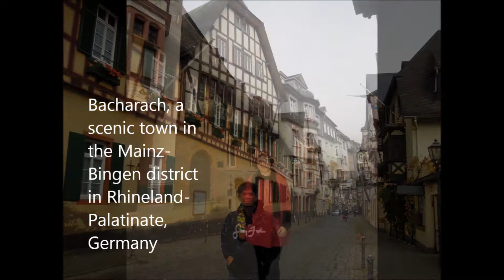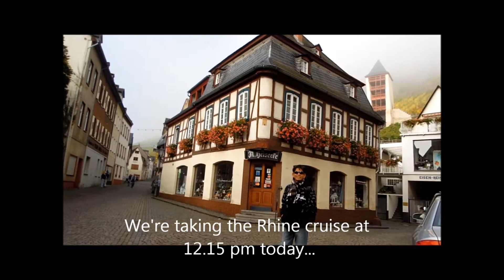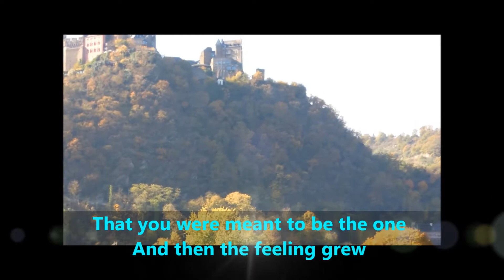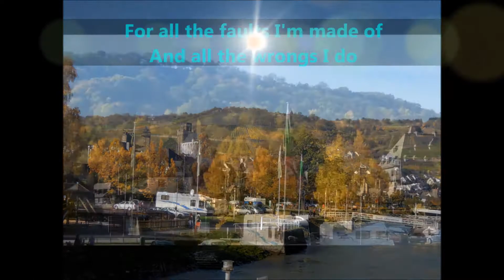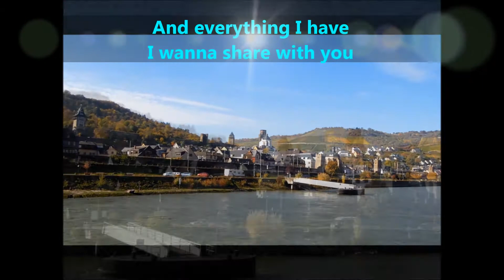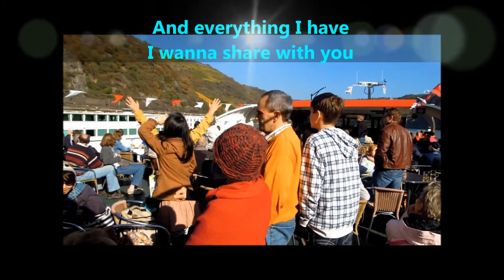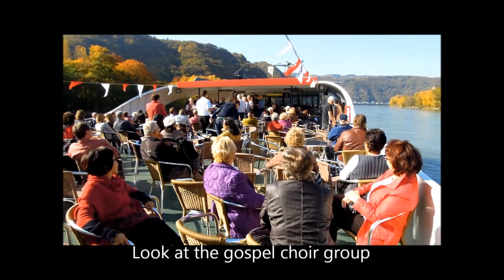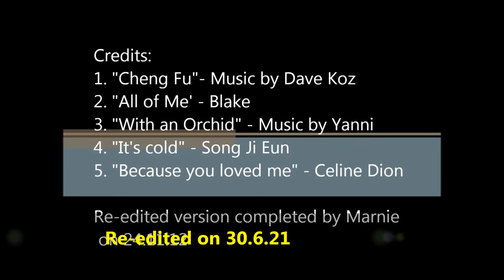Reminiscing “All of me” @ The Rhine Cruise, Germany (德国莱茵河游轮)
Sure we can’t travel physically but that will not stop us from reminiscing our memorable moments in Germany! Sharing our spectacular 2-hr Rhine cruise (from Bacharach to Boppard) that sailed through magnificent scenes and picturesque castles. The number of castles in the Middle Rhine Valley is unique in the world, and they are the reason why this stretch of river was declared a UNESCO World Heritage Site. Enjoy the music and song selected for this vlog, especially the meaningful song “All of Me’ with lyrics provided.

(Song “Make it With You” @ Cochem Germany (德国科赫姆之旅)
(FREE & EASY IN COLOGNE, GERMANY(科隆德国之旅)
(BRUGGE: VENICE OF THE NORTH, BELGIUM (布鲁日,比利时之旅)
(“Always There” in Balestrand, Norway (挪威之旅)
“(Who Says) You Can’t Have It All” @ The Geirangerfjord Cruise, Norway (挪威之旅)
(The Northern Lights and Reindeer Farm Experience in Tromso, Norway)
(REVISITING SCANDINAVIA: Norway, Sweden & Denmark (斯堪的纳维亚之旅)
(Lima, Peru: South America Adventure (秘鲁,南美之旅)
(Russia: The Red Square, Moscow)
(Russia: St Petersburg River Cruise)